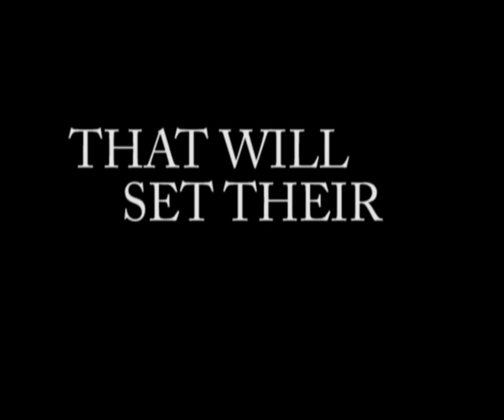Friend in Need trailer-Xena Warrior Princess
A trailer i made for the final episode (or the part and part 2)  ever of Xena Warrior Princess